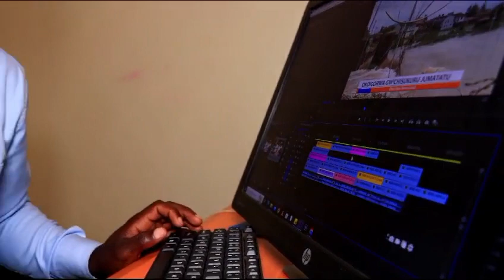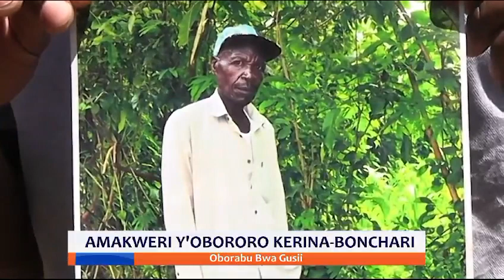Tonight on Etaya TV 8PM News